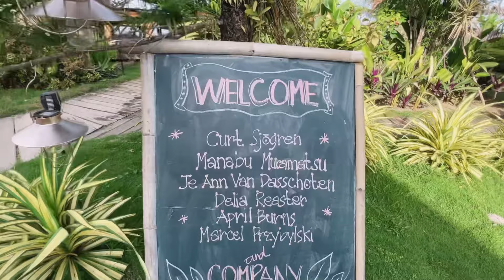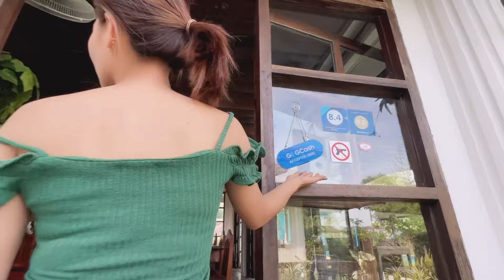ROMANTIC VILLAS SIARGAO NINGDOTAN KO SAILAHANG RESORT PRESKO ANG HANGIN UNYA FRONT BEACH PA JUD!👍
NINGDOTAN KO SAILAHANG PLACE KAY FRONT BEACH NYA NAAY POOL 🏊 TAPOS FRESH ANG HANGIN NAAY BILLIARDS NAAY MINI BAR UG RESTAURANT!👍